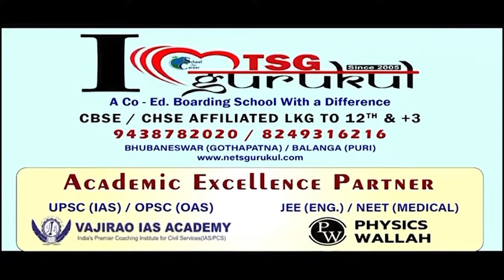ମିଶନ ଓଡ଼ିଶା ଦଖଲ ପାଇଁ ବିଜେପିର ହାଇଭୋଲଟେଜ ପ୍ରଚାର || BJP || Rajnath Singh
ଜଣେ ପରେ ଜଣେ କେନ୍ଦ୍ରୀୟ ନେତାଙ୍କ ଓଡ଼ିଶା ଗସ୍ତ । ମିଶନ ଓଡ଼ିଶା ଦଖଲ ପାଇଁ ବିଜେପି କରୁଛି ହାଇଭୋଲଟେଜ ପ୍ରଚାର । ରାୟଗଡ଼ାରେ ବିଜେପିର ବଳ ବଢ଼ାଇଛନ୍ତି ପ୍ରତିରକ୍ଷା ମନ୍ତ୍ରୀ ରାଜନାଥ ସିଂହ ।